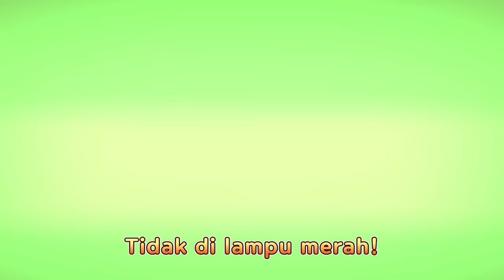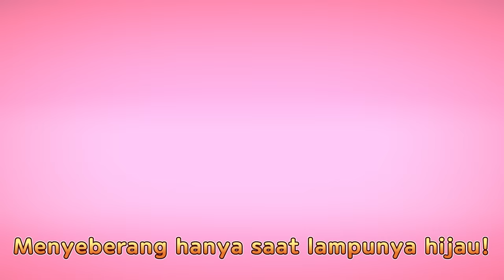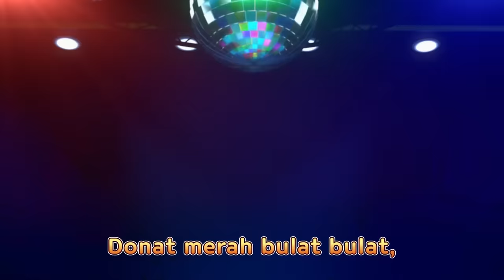*BARU* Lima Bis Kecil l Tayo Indonesia Lagu Anak l Kendaraan berat yang kuat l Tayo Bus Kecil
Cito: Bis!
Bis-bis kecil: Bip bip   bip bip  bip bip
Cito: Bis!
Bis-bis kecil: Bip bip  bip bip bip bip bip bip

Ada lima bis kecil
Berkendara di jalanan
Bunyikan klakson

Cito: Bip bip bip
Hanya empat yang kembali

Ada empat bis kecil
Berkendara di jalanan
Bunyikan klakson

Hanya tiga yang kembali

Ada tiga bis kecil
Berkendara di jalanan
Bunyikan klakson

Hanya dua yang kembali

Ada dua bis kecil
Berkendara di jalanan
Bunyikan klakson

Hanya satu yang kembali?

Ada satu bis kecil
Senang berlari di jalan
 (Yo) Bunyikan klakson

Cito: Bip bip bip bip bip

Tayo: Ha? Teman-teman pergi ke mana ?

Ayo pergi mencari bis kecil
Semua pergi ke mana
Bunyikan klakson

Bip bip bip (Bip bip bip)

Semua temanku kembali

Bip bip!